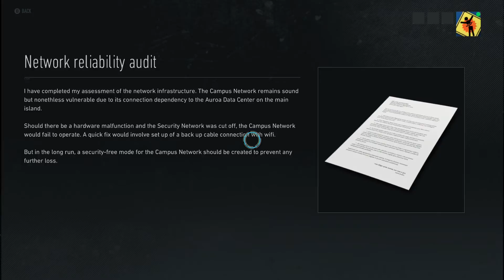Tom Clancy's Ghost Recon Breakpoint - Part 21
After a failed attempt on assaulting an air base, Nomad heads for Lake Kathryn to find Cromwell to find a way to shut down the AI security.